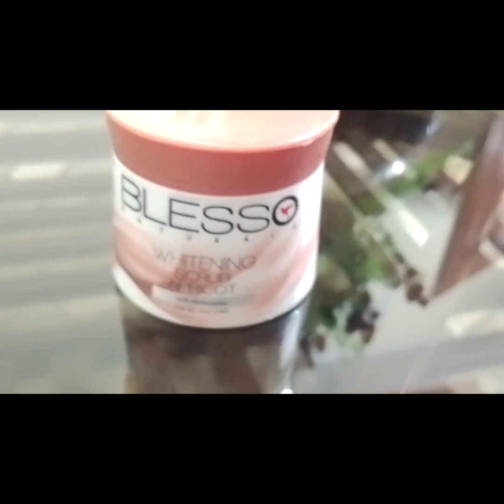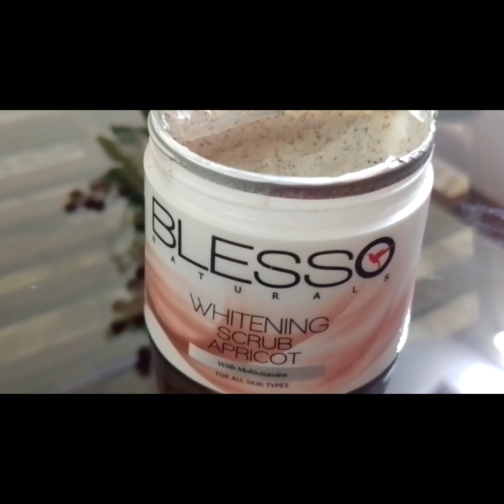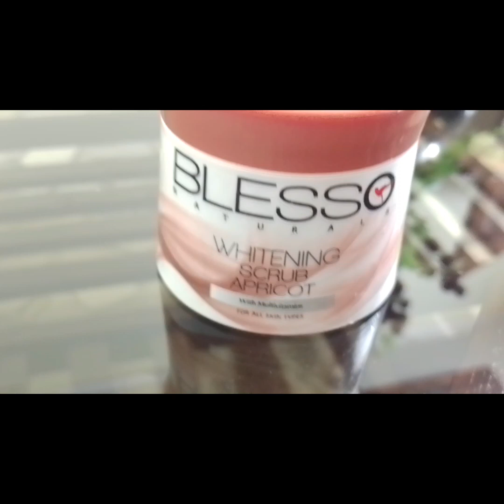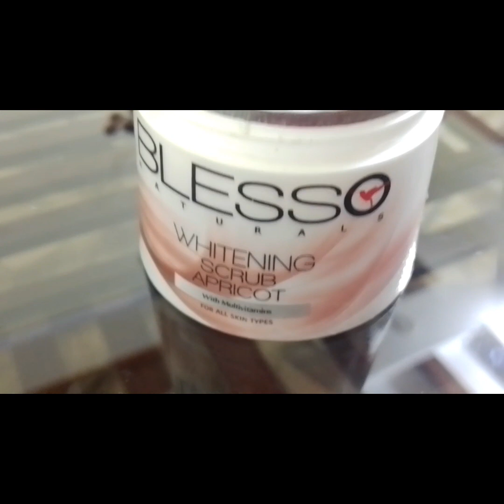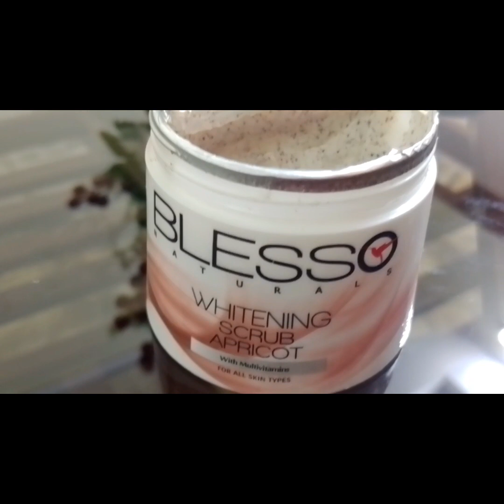Apricot Scrub K benefits ?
blesso whitening apricot scrub review   blesso whitening scrub review by Rukhsana .                                           blesso apricot scrub.                                          polisher.                                                       blesso best whitening scrub apricot cheap whitening scrub.                                         blesso whitening faical.                            blesso whitening mask.                      whitening scrubs.                                     blesso whitening skin polisher price.      blesso whitening kit price in Pakistan
Apricot Scrub Kaisy Use Kren?